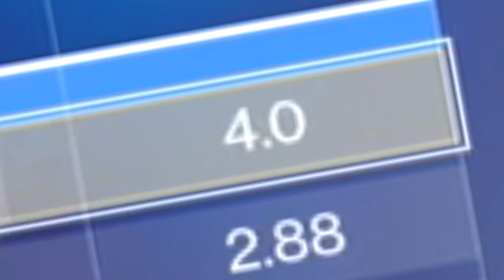the WORST scout rifle in Destiny 2 (Haunted Earth: Dead Orbit scout rifle)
a very bad pvp weapon. definitely recomend trying it out!